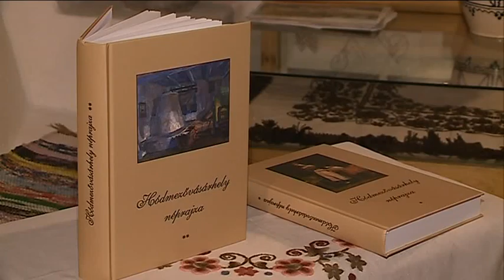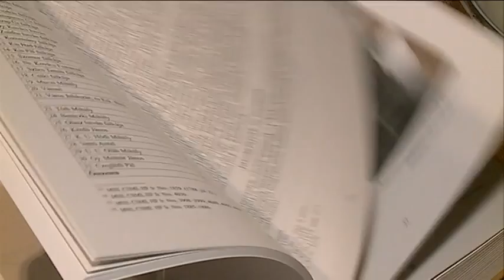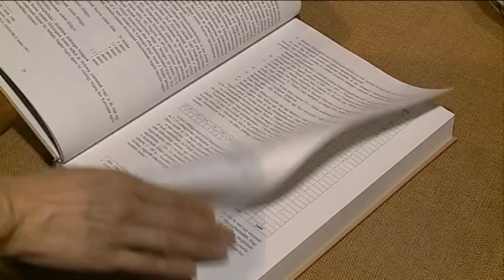Egy kötetben Hódmezővásárhely néprajza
Hódmezővásárhely néprajzának minden eddiginél alaposabb kutatásából két kötetre való monográfia született. Nagy Vera és Szenti Tibor összesen 25 témát vettek górcső alá. Ezek között vannak olyanok, amelyeket korábban még soha nem tanulmányoztak és még nem jelentek meg nyomtatásban, ezért a gyűjteménynek ez a legnagyobb érdeme.